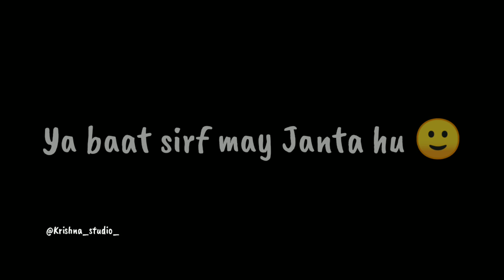Mujhe Fark nhi Parta ye baat to May Roj Kahata dialogue whatsapp status black screen status 💔